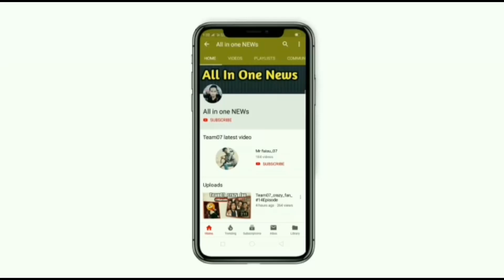Team07 ko jannat zubair ne support Q Nahi kiya? Supporter Ajaz khan, Amir_Hasnain07, Adnaan